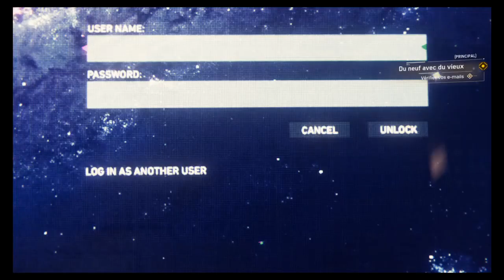Marvel's Spider-Man_20230119003045